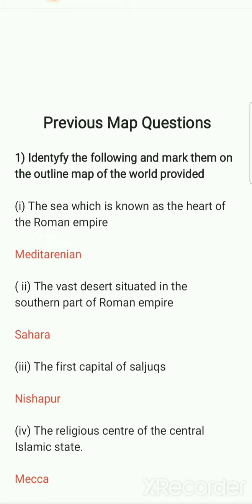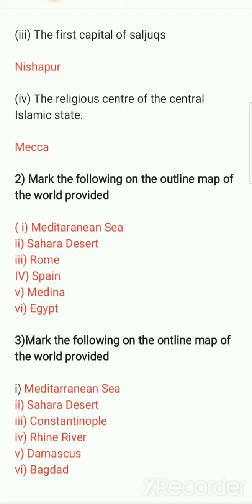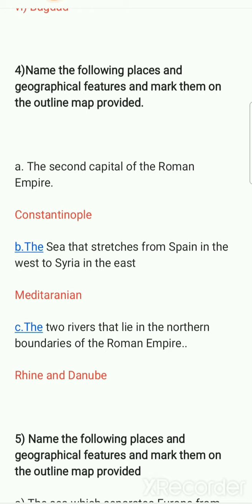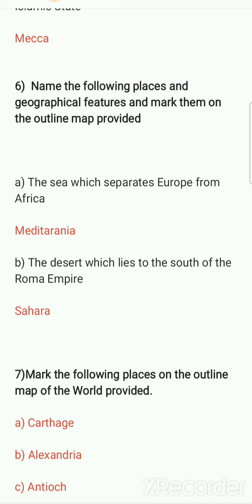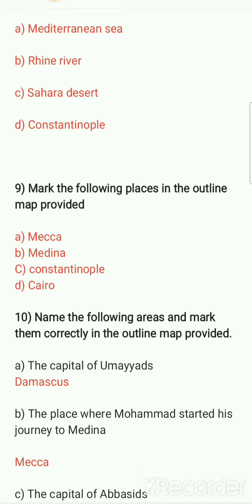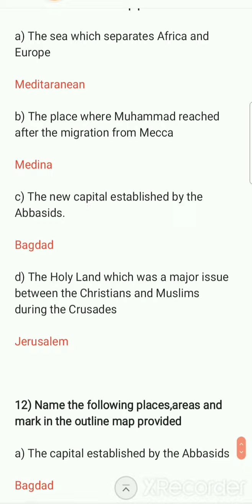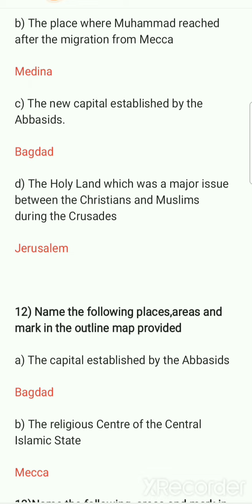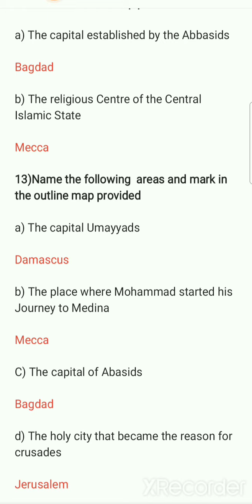plus one history previous map Questions